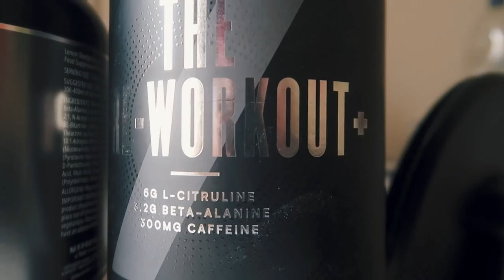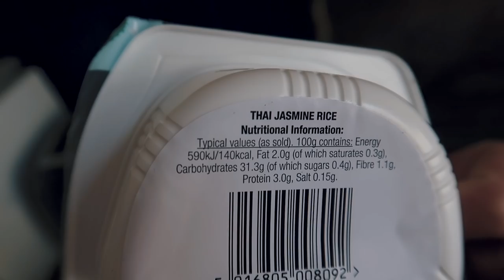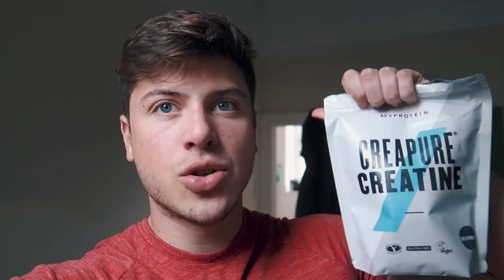Physique Update 100% Onesto | Natural in Massa